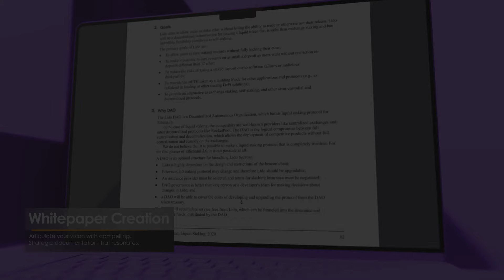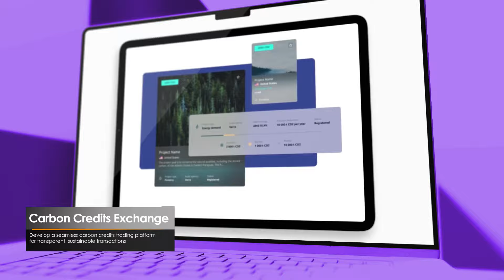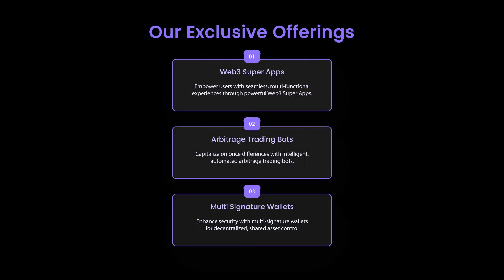A Glance at our Web3, Blockchain, AI and Metaverse Development Services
Are you looking for World-class Web3, AI, Blockchain, Metaverse Development Services? We, Blocktech Brew are your go-to Web3 and AI Development Company.
to get in touch with us!👈🏻

Blocktech Brew is at the forefront of latest technological innovations, bringing over 10 years of transformative experience and 350+ solutions delivered across 30+ industries.

Our team of 300+ tech enthusiasts is dedicated to empowering businesses with the tools to navigate the evolving landscape of blockchain, AI, and Industry 4.0.

Here's what all we do and offer at Blocktech Brew:

👉🏼ICO/IDO/STO/IEO Development
👉🏼Secure Cryptocurrency Exchange Platforms
👉🏼Whitepaper Creation
👉🏼Secure Crypto Wallet Development
👉🏼Custom Crypto Coin Development

👉🏼NFT Creation and Marketplace Development
👉🏼 Metaverse Development
👉🏼Defi Solutions

👉🏼Automated, secure, and reliable contracts for various use cases.

👉🏼AI Healthcare Assistant for personalized healthcare.
👉🏼 AI Concierge Bots for seamless customer service.
👉🏼 AI Transcription System transforming speech into actionable text.
👉🏼AI Legal Assistant for simplifying legal processes.
👉🏼AI Financial Assistant for smarter financial decisions.
👉🏼AI Smart City Solutions for intelligent, connected urban living.

👉🏼RWA Tokenization Platform unlocking real-world asset liquidity.
👉🏼Real Estate and NFT Tokenization turning assets into secure digital tokens.

- Advanced Bot Development:
👉🏼MEV Bots for maximizing Defi gains.
👉🏼Arbitrage Bots for precise market efficiency capitalization.
👉🏼Trading Bots for automated strategies.
👉🏼Telegram Bots for enhanced community engagement.

- Exclusive Offerings:
✅MICA Compliant Solutions ensuring crypto compliance.
✅ Multi-Signature Wallets for enhanced asset security.
✅Telegram Mini Apps for expanded functionality.
✅Shariah-Compliant Blockchain Solutions adhering to ethical principles.
✅ DORA-Cybersecurity for compliance-driven Web3 protection.

Join the 100+ successful clients who have embraced transformation with Blocktech Brew.

Let’s lead the market together with innovation, security, and excellence.